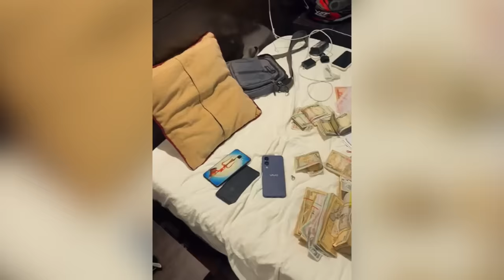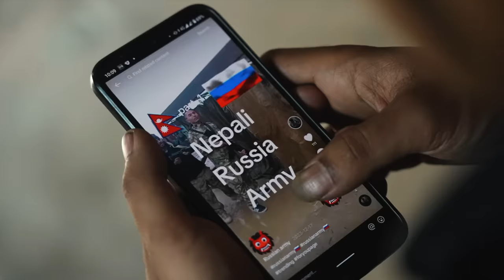Warum Nepalesen auf Seiten Russlands gegen die Ukraine kämpfen | DW Reporter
Der Ukrainekrieg ist tausende Kilometer entfernt und doch sind Nepalesen beteiligt. Auf Seiten der russischen Truppen riskieren sie ihr Leben. Versprochen werden ihnen dafür ein gutes Einkommen und die russische Staatsbürgerschaft. Doch die Realität sieht meist anders aus. Wer zurückkommt, klagt über ausbleibende Entlohnung und den schrecklichen Kriegsalltag.